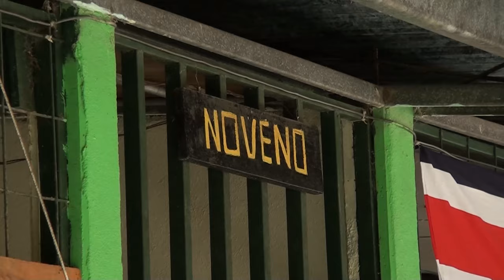10 centros educativos en Pérez Zeledón reportaron afectaciones por las lluvias